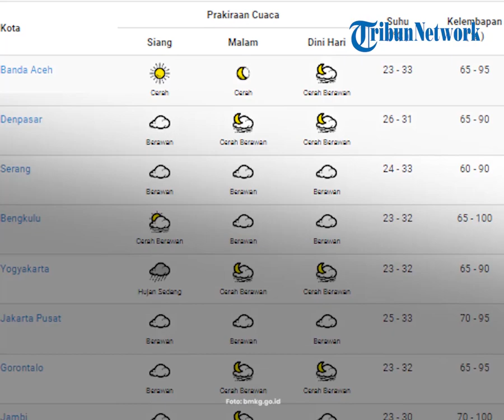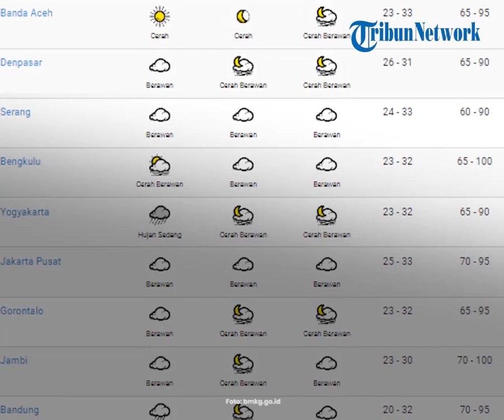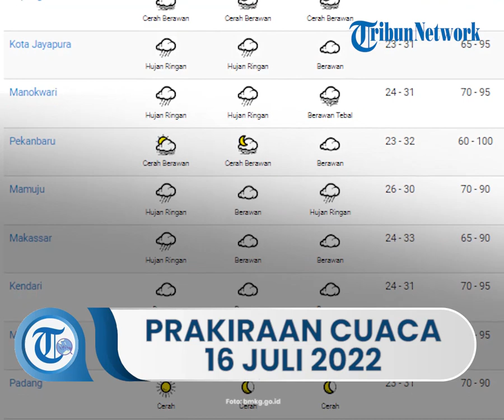Peringatan Dini Cuaca BMKG, Hari Ini Sabtu 16 Juli 2022, 19 Wilayah Berpotensi Hujan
TRIBUN-VIDEO.COM - Berikut ini peringatan dini cuaca di wilayah Indonesia, yang dirilis oleh BMKG.

Badan Meteorologi Klimatologi dan Geofisika (BMKG) telah merilis peringatan dini cuaca besok Sabtu, 16 Juli 2022.

Peringatan dini cuaca tersebut telah dirilis BMKG melalui laman resmi bmkg.go.id.

Sebanyak 19 daerah di Indonesia, kata BMKG, bakal dilanda hujan lebat disertai angin kencang.

Di antara 19 daerah tersebut, terdapat wilayah Jawa Barat, Yogyakarta, Jambi, Sumatera Selatan, Jawa Timur, hingga Papua.

Sementara itu, enam daerah di Indonesia bakal dilanda hujan disertai angin kencang dan kilat atau petir.

Keenam daerah tersebut, yaitu DKI Jakarta, Jawa Tengah, Bali, Kalimantan Selatan, Sulawesi Barat, dan Sulawesi Selatan.

Lalu, terdapat satu daerah yang disebutkan BMKG bakal berpotensi terjadinya angin kencang, yaitu Nusa Tenggara Timur.

Berikut peringatan dini cuaca yang dirilis BMKG di wilayah Indonesia pada Kamis (16/7/2022):

Wilayah yang berpotensi terjadi hujan lebat disertai angin kencang dan kilat/petir:

• Jambi

• Sumatera Selatan

• Lampung

• Banten

• Jawa Barat

• Yogyakarta

• Jawa Timur

• Kalimantan Barat

• Kalimantan Tengah

• Kalimantan Utara

• Kalimantan Timur

• Sulawesi Utara

• Gorontalo

• Sulawesi Tengah

• Sulawesi Tenggara

• Maluku Utara

• Maluku

• Papua Barat

• Papua

Wilayah yang berpotensi hujan disertai angin kencang dan kilat/petir:

• DKI Jakarta

• Jawa Tengah

• Bali

• Kalimantan Selatan

• Sulawesi Barat

• Sulawesi Selatan

Pantauan BMKG

Melalui pantauan BMKG, sirkulasi siklonik terpantau di Papua Barat yang membentuk daerah pertemuan dan perlambatan angin (konvergensi) memanjang dari Papua hingga Papua Barat.

Daerah konvergensi lain terpantau memanjang dari Aceh hingga Selat Malaka, di Sumatera Selatan, di Riau, dan dari Lampung hingga Bengkulu.

Lalu dari Jawa Barat hingga perairan barat Banten, dari Laut Jawa hingga Bangka Belitung, di Jawa Tengah, dan dari Kalimantan Selatan hingga Kalimantan Tengah bagian selatan.

Kemudian dari Kalimantan Timur hingga Kalimantan Utara, dari Sulawesi Tenggara hingga Sulawesi Tengah, di Kepulauan Sangihe Talaud, dan dari Maluku hingga Maluku Utara.

Kondisi tersebut mampu meningkatkan potensi pertumbuhan awan hujan di sekitar sirkulasi siklonik dan di sepanjang daerah konvergensi tersebut.

(Tribunnews.com/Whiesa)

Artikel ini telah tayang di Tribunnews.com dengan judul BMKG: Peringatan Dini Cuaca Besok Sabtu 16 Juli 2022, Hujan Lebat Bakal Landa di 19 Daerah,